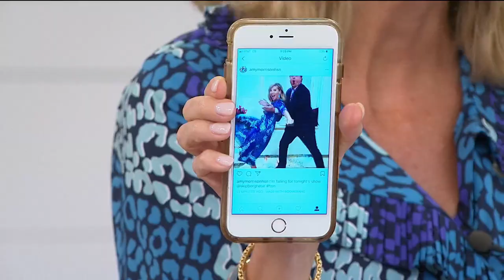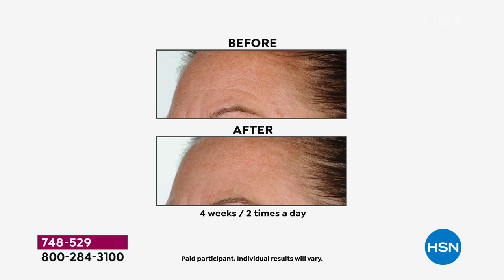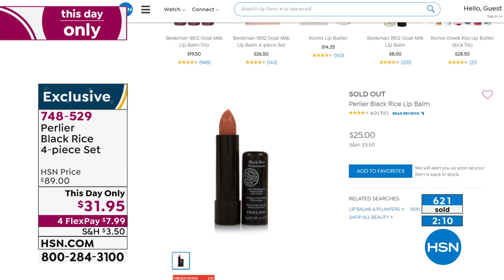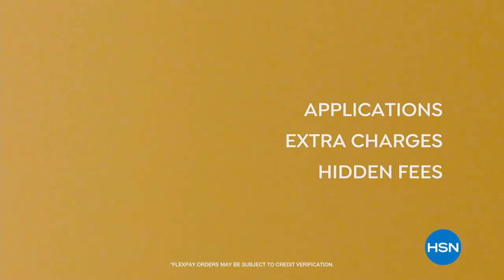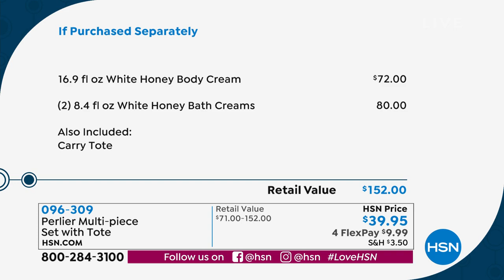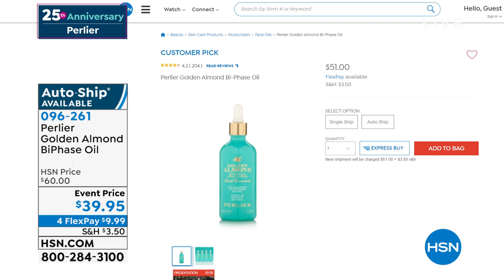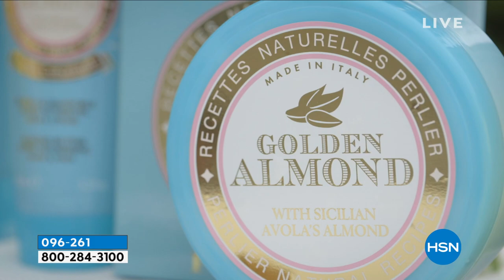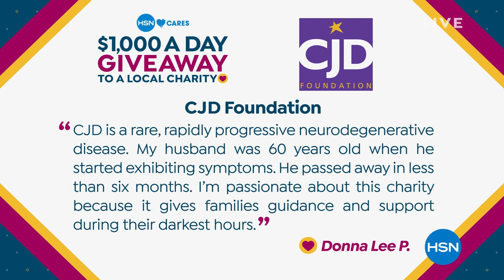HSN | Perlier Beauty 25th Anniversary 04.03.2021 - 05 PM